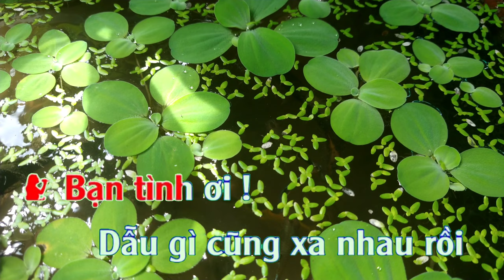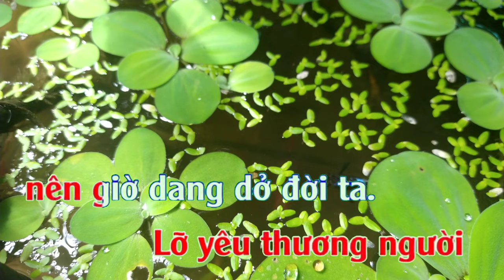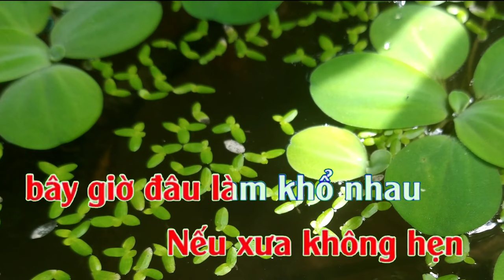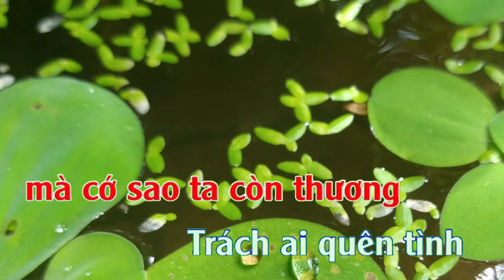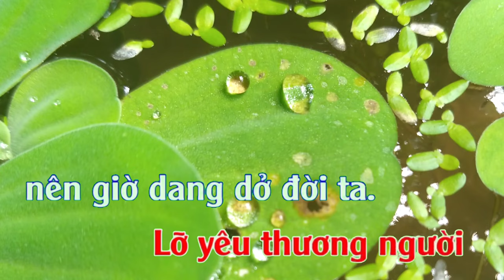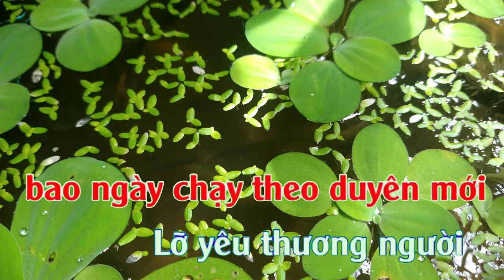Trách ai vô tình |karaoke tone Nữ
💥bài hát :trách ai vô tình
💥tác giả :Nhật Ngân